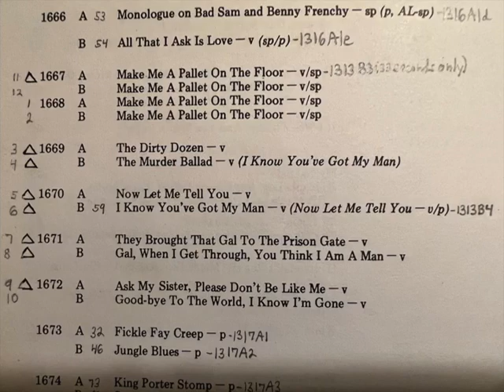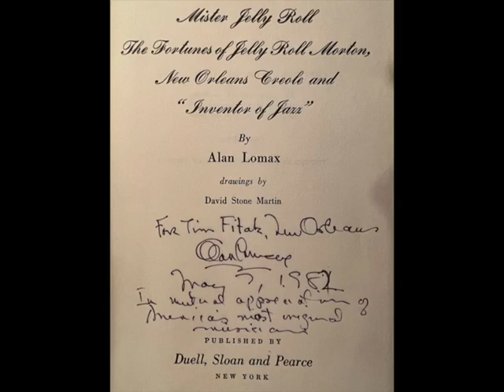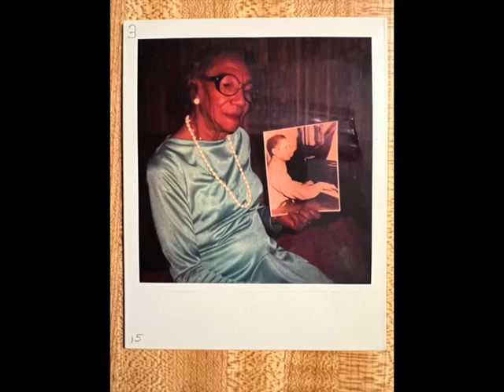"Make Me A Pallet On The Floor" Jelly Roll Morton piano and vocal 1938 from Library of Congress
As I mentioned in my previous post of Jelly Roll Morton I obtained the complete 12 Circle label albums with 45 12" 78's of Morton's Library of Congress recordings when I was a kid when I  found the albums for sale in my local Salvation Army store for $1.25. I assumed at the time I bought them they were complete having all the recordings Morton made for the Library of Congress. Several years later when I could read better I starting searching through old Record Research magazines some of the record collecting old timers had given me for any information about my Circle 78's. In a 1948 issue there was an article entitled the 10 year history of the Morton Library of Congress recordings that had information about my 12 album Circle 78 set. I learned from the article that some sides were not released because of pornographic lyrics. This bothered me because listening to the Circle 78's I discovered that Morton didn't just talk on them but frequently played piano solos after he talked. I wondered if the unissued sides had any good piano solos. Later in 1970 a company in Sweden put out the Library of Congress recordings on 8 lp's and there was a complete Winin' Boy on one of the lp's. Previously on Circle 90 there was only part of it. It was incomplete on the Circle 78 and now on the Classic Jazz Masters lp the full version was there. But there were no new recordings that were not on the Circle 78's. I wondered exactly what recordings remained unissued. Then a book came out that listed the unissued or rejected sides. Sides rejected by Circle for release on their Morton set. I have included a picture of that page from the book that shows what sides were rejected. I didn't think those rejected sides would ever come out so I had to figure out a way to get them. I had a friend collector named Alvin George who lived in Washington D.C. where the Library of Congress was. I also knew you could go there and request to hear recordings. You could listen in a room with speakers and an employees played the record you requested to hear. I thought if this employee was not in the room but somewhere else playing the record on a record player connected to the speaker in the listening room and couldn't see you in the listening room  then why not bring a micro cassette recorder in your pocket and make a tape of recordings being played for you on the speaker in the listening room. The employee would not see what you are doing. So I told Alvin George about the unissued sides and he said he could go to the Library of Congress and request those sides to be played and tape them with his micro cassette recorder and he did. He made a copy of the micro cassette tape dubbed to a regular cassette tape and sent it to me. The first recording on the cassette was The Dirty Dozens. When I heard it I said, "Wow, no wonder Blesh couldn't put this out on Circle. It was full of swear words and explicit graphic sexual content. No piano solo though. Then the big revelation came. I listened to Make Me a Pallet next. The first side I heard was Matrix 1667A and it was just Morton talking an singing. Then I heard it! Amazing! On 1667B it starts out with singing by Morton but at 2:05 there it is! A fantastic beautiful piano solo by Morton I had never heard before. Plus it is one of the best piano solos I have ever heard of his. And that chord he plays starting at 2:28 is one of the most beautiful wonderful soulful things I have ever heard in my life. I thought why in the heck did Rudi Blesh not release this on Circle? It is one of the best jazz piano solos I have ever heard. In the picture section of the video I have the page from the book showing the unissued sides, my copy of the book Mr. Jelly Roll with an autograph to me by the author and man who recorded Morton for the Library on Congress in 1938, Alan Lomax. I like how he inscribed it to me " In mutual appreciation of America's most original musician", a picture of Alan Lomax taken by me in 1982 when I met him and talked with him about Morton, a copy of the book Mr. Jelly Roll autographed by Morton's sister Amide Collas, a picture of Amide Collas holding a picture of her brother, and 2 more pictures of Amide Collas. I really liked going to see Amide, Morton's sister. She always asked me to bring records for both of us to listen too. She especially liked the Library of Congress recordings. She would listen to them and tell me when Morton had too much whiskey. I told her even if he had too much whiskey his piano playing was perfect and didn't falter. She also said she was very mad at what another musician said about her brother. She said the guy said his high school reacher played better piano than Morton. I told her one piano solo by her brother is better than every single record that musician who made the derogatory comment about your brother made put together. She hugged me for that. Finally the unissued sides finally all came out in a deluxe box set of cassettes in 2005. I waited 46 years for that day.